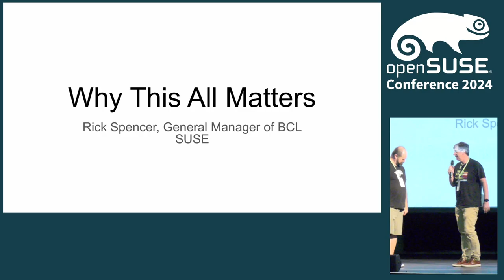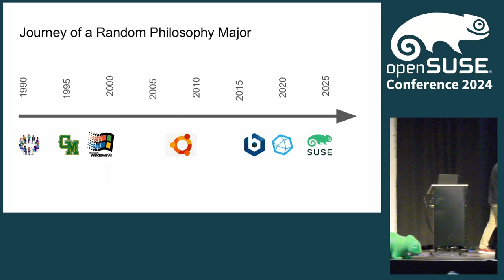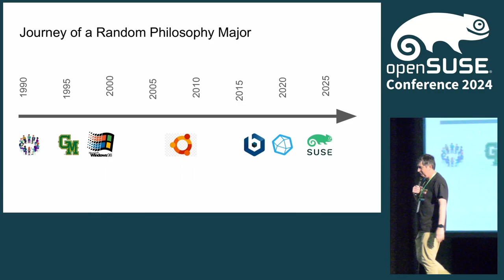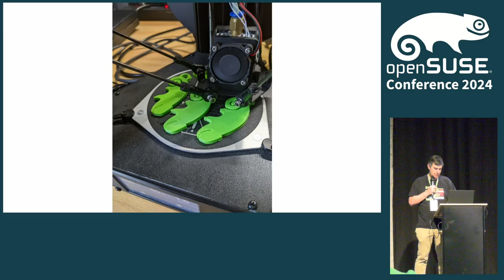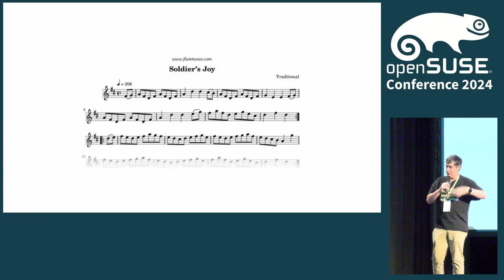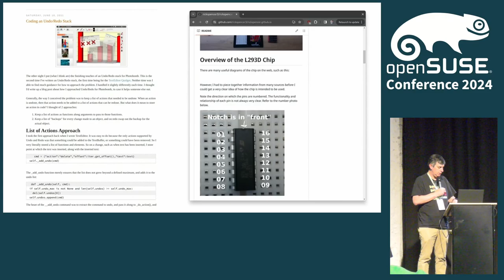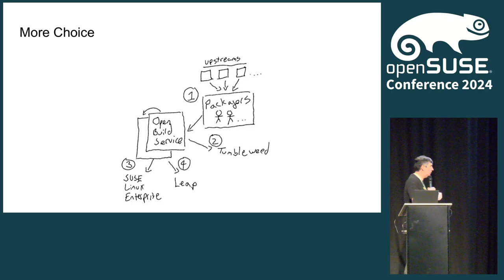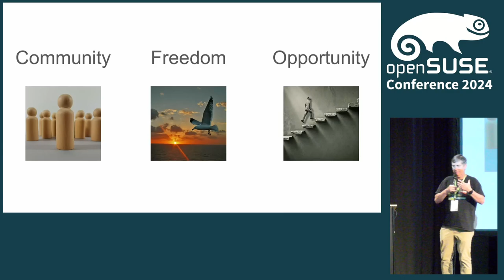Why This All Matters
Rick Spencer has a passion for leading teams in the creation of amazing software. He strives to create clarity of vision, passion for quality, and user-centered decision making to both small and large software development teams. Rick is a General Manager with SUSE since January 2024. He has held positions at InfluxData, Canonical Ltd. and Microsoft.